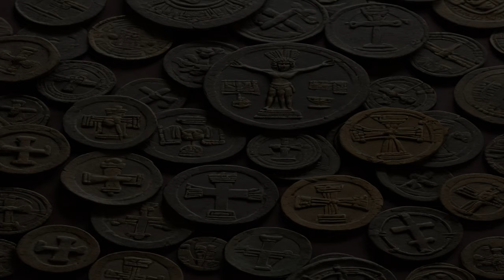Exploring the Ancient Aksumite Civilization : Africa History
🌍 **Journey Through Time: Unveiling the Mysteries of the Ancient Aksumite Civilization** 🏰

Prepare to be transported to the highlands of Ethiopia as we embark on an unparalleled expedition to explore the fascinating world of the Ancient Aksumite Civilization. In this extensive exploration, we will unravel the enigmatic tales of a once-mighty kingdom that flourished in the heart of Africa, leaving an indelible mark on history.

🔍 **Origins and Rise of Aksum**: Delve into the annals of time to discover the origins of the Aksumite Civilization, a powerhouse that emerged in the northern part of present-day Ethiopia around the 4th century BCE. Explore the factors that fueled its rise to prominence and established Aksum as a vital center of trade and culture.

🏛️ **Magnificent Aksumite Architecture**: Marvel at the architectural wonders that defined the Aksumite landscape. From towering obelisks that graced the city to intricate stelae that stood as testaments to the civilization's grandeur, witness the craftsmanship that still captivates archaeologists and historians alike.

🛤️ **Trade Routes and Economic Prosperity**: Follow the ancient trade routes that connected Aksum to distant lands, including the Mediterranean, Arabia, an hud India. Explore the economic prowess that stemmed from this strategic location, making Aksum a thriving hub of commerce and cultural exchange.

📜 **Aksumite Religion and Cultural Flourish**: Immerse yourself in the religious and cultural tapestry of the Aksumites. From the introduction of Christianity in the 4th century CE to the vibrant mix of local and foreign influences, witness the dynamic cultural environment that fostered creativity and innovation.

🗺️ **Aksumite Expansion and Influence**: Trace the expansion of the Aksumite Kingdom, which at its zenith, reached as far as Yemen and Sudan. Explore the diplomatic ties and military campaigns that propelled Aksum into a regional powerhouse and discover the lasting impact it had on neighboring societies.

- Aksumite Civilization
- Ancient Ethiopian Kingdom
- Aksumite Trade Routes
- Aksumite Architecture
- Ethiopian Archaeology
- Aksumite Obelisks
- Ancient African Civilizations
- Aksumite Stelae
- Christianity in Aksum
- Aksumite Economy
- Aksumite Culture
- Trade in Ancient Africa
- Aksumite Empire
- African Historical Sites
- Aksumite Heritage

Immerse yourself in the rich history of Ethiopia and uncover the untold stories of a civilization that shaped the course of African history.